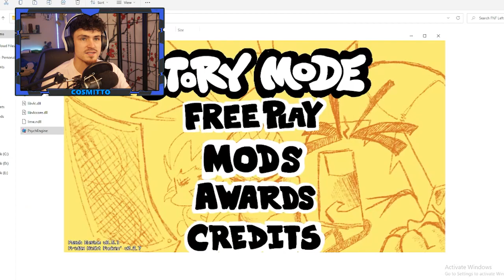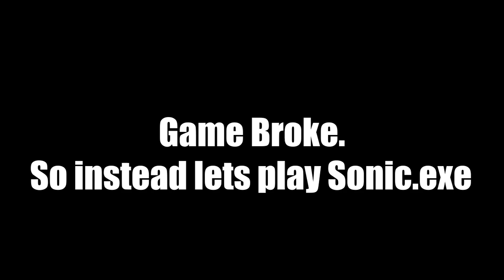Sonic.eyx is beyond unforgiving.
S TIER GAME RIGHT HERE! BY FAR ONE OF THE BEST CREEPYPASTA GAMES I HAVE PLAYED!!